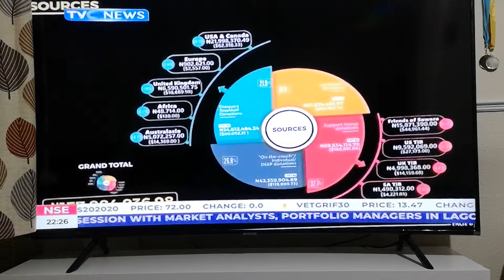African Action Congress